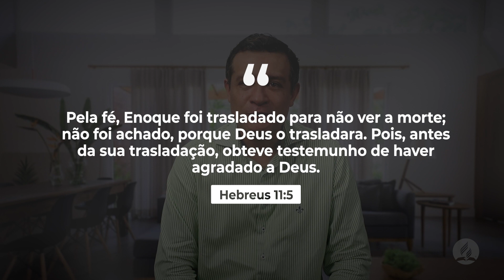DiaaDiaemFamília | 4 de fevereiro - Enoque, o pai que eu escolheria